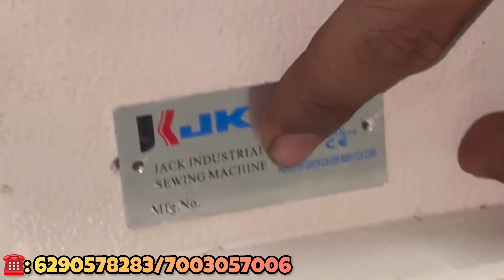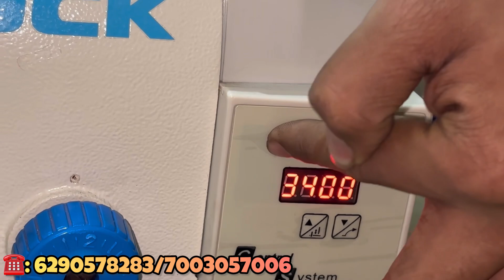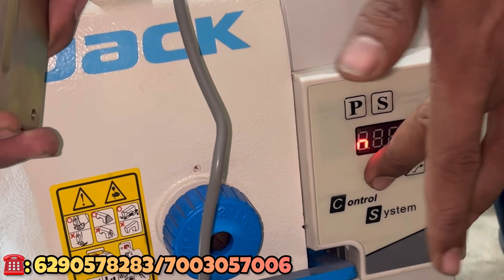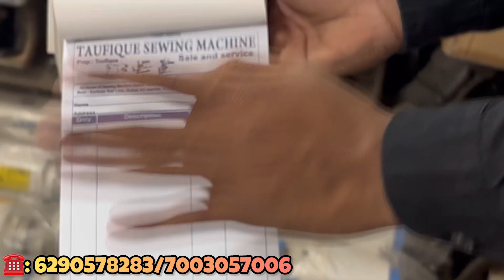Second hand juki sewing machine at half price | Used juki sewing machine at cheap price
Second hand juki sewing machine at half price
Used juki sewing machine price and review

If you want sewing machine and its spare parts

Channel: @Taufiquesewingmachine

Tailoring ke liye Silai machine
heavy duty sewing machine High speed juki
Heavy duty sewing machine
Auto oil sewing machine purchase
Auto oil sewing machine konsa kharide
kharide juki Silai machine low price me
Juki Silai machine konsa kharide
Silai machine at cheap rate
juki sewing machine konsa kharide
Brother Silai machine konsa kharide
 industrial High speed Silai machine konsa kharide
Tailoring Silai machine
High speed Silai machine juki  Silai machine konsa kharide
Lock stitch machine at best price
Tailoring Silai machine konsa kharide
industrial High speed Silai machine konsa kharide Tailoring ke liye
Juki sewing machine purchase sewing machine industrial High speed
sewing machine brother purchase sewing
silai machine konsa kharide Tailoring ke liye
Best juki sewing machine for garments use
Juki sewing machine price
Kaz machine price in Kolkata
Overlock machine price
Juki sewing machine for boutique use